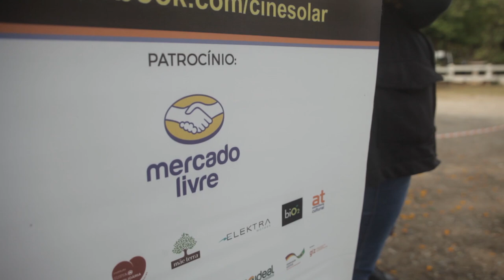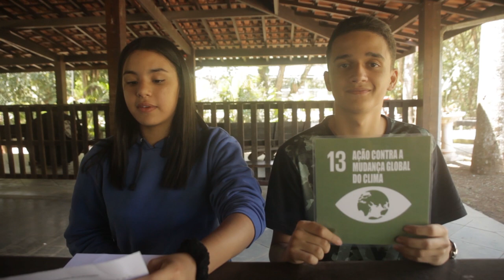Oficinema Solar Osasco - Circuito Mercado Livre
Curioso sobre nossas atividades?

Nesse vídeo você confere nossa oficinema solar com os jovens de Osasco e ainda pode ver o filme que fizemos juntos !

Conta pra gente o que você achou aqui nos comentários depois ok? ;)

Projeto Realizado através da Lei de Incentivo à Cultura
Patrocínio:Mercado Livre
Apoio Local: Secretaria de Meio Ambiente e Recursos Hídricos
Realização: Brazucah Produções, Ministério da Cidadania e Governo Federal